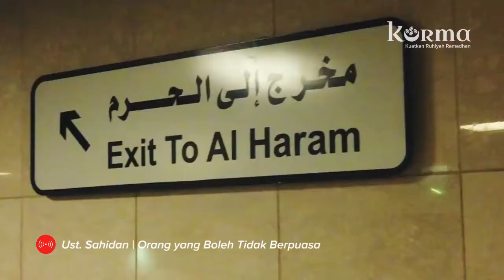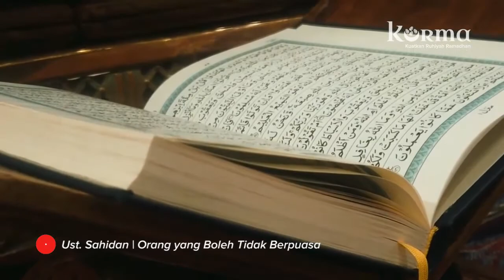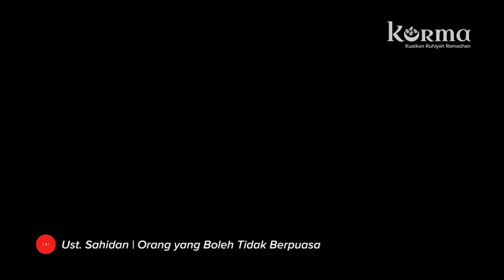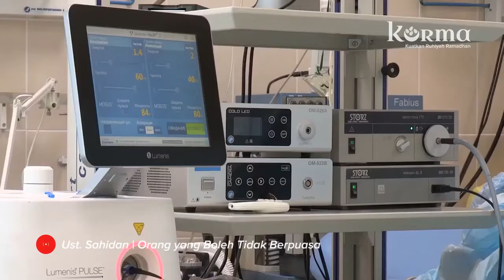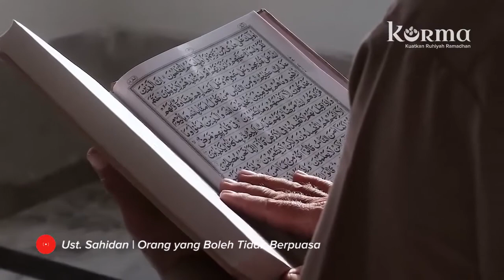KULTUM JUARA | 03 Ramadhan | Orang yang Boleh Tidak Berpuasa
Pemateri : Ust Sahidan